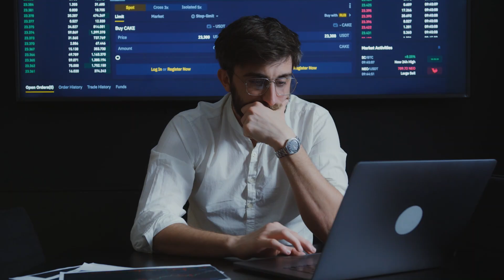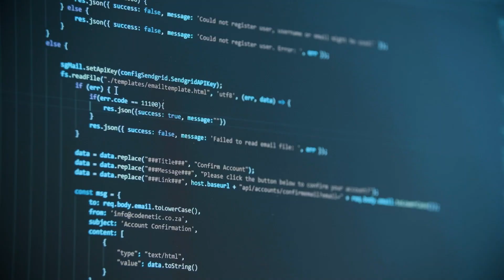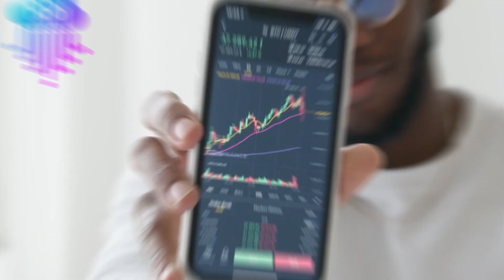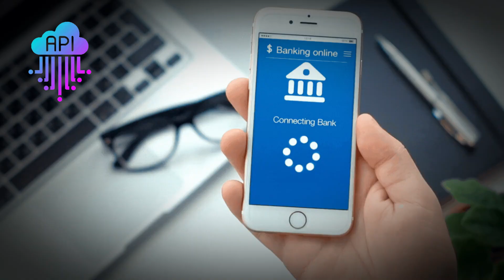Pourquoi apprendre les API va changer ta carrière en 2025 !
Le Meilleur de la Data & l’IA pour des conseils exclusifs en développement

⏰ Chapitres / Timestamps :
00:00 Introduction : La Compétence INDISPENSABLE pour Développeurs
00:48 Partie 1 :Pourquoi les API sont partout
01:54 Partie 2 : L'impact direct sur VOTRE carrière
02:39 Partie 3 : Comment les API façonnent le futur
03:23 Partie 4 : Par où commencer
04:15 Conclusion & Prochaines étapes

👍 Si cette vidéo vous a VRAIMENT aidé à y voir plus clair et à mieux cerner ces deux univers passionnants, montrez-le avec un LIKE ! Votre soutien nous aide énormément et nous motive à créer plus de contenu de qualité pour vous.